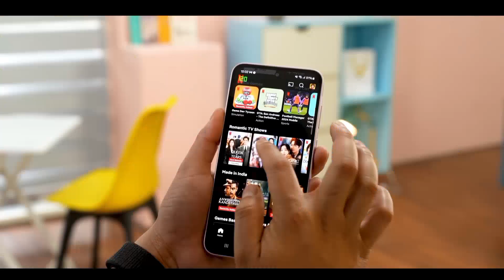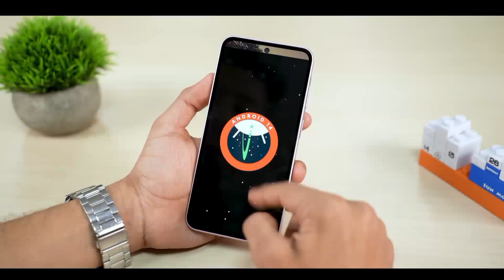New Samsung Galaxy A35 5G Flagship Smartphone 2024